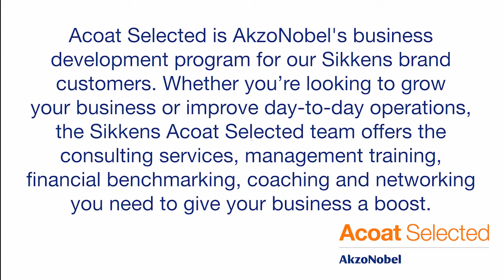Meet Tony Mahon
Meet Tony Mahon, Regional Business Services Manager for AkzoNobel Vehicle Refinish.